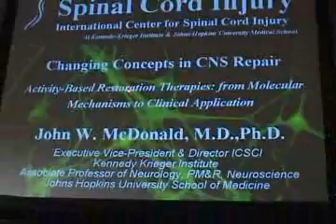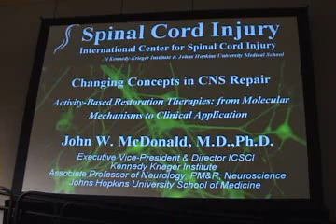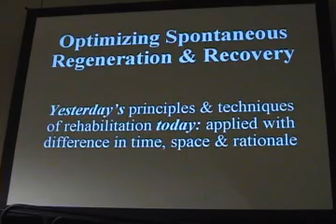Dr. John McDonald @ Working 2 Walk - Part 1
"Changing Concepts in CNS Repair: From Stem Cell to Activity-Based Restoration Therapies" - Part 1 - Dr. John McDonald, Director of International Center for Spinal Cord  Injury, Kennedy Krieger Institute & Johns Hopkins University - Lecture given at Working 2 Walk Science Symposium, April 22, 2007 in Washington DC.